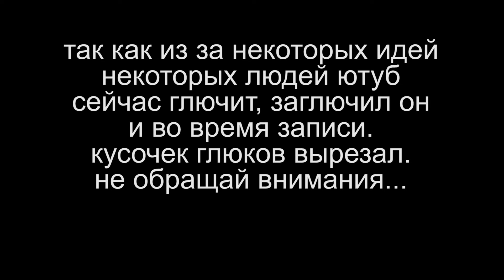РЕАКЦИЯ МАМЫ НА [МС ХОВАНСКИЙ - СКУФ]